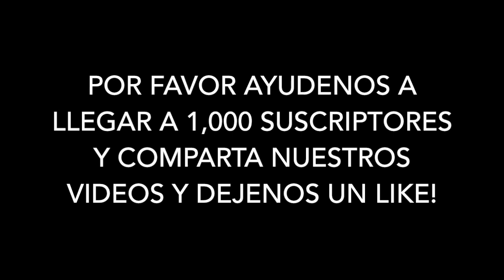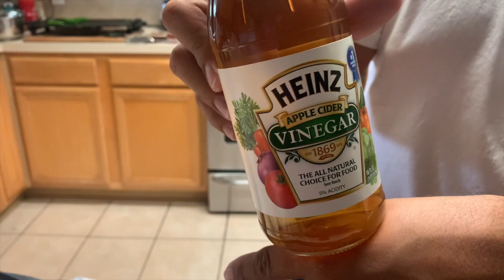Disfrutando el 4 de Julio 2023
Hola amigos y amigas! les traigo un poquito de lo vivido el 4 de julio 2023,espero lo disfruten... Tambie les dejo aqui el canal de mi amigo Felipe Mondaca pesca en Kayak ,para que bayan y le apoyemos,gracias por todo su apoyo,Bendiciones